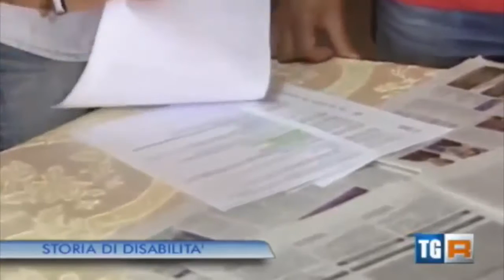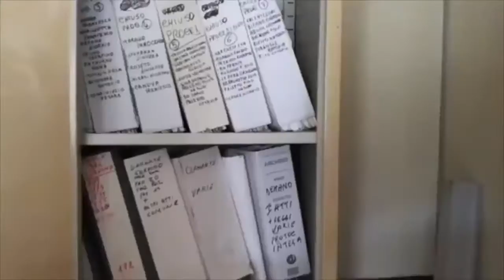Dalila Nesci UN PEZZO IN VIDEO DELLE MIE BATTAGLIE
Consapevoli dell’enorme potere creativo della parola e della dinamica pensiero-parola-azione che sottende l’agire dell’essere umano, Parole Guerriere a Montecitorio, nelle Regioni, in Rete si propone di svolgere attività di ricerca, divulgazione e proposta su temi filosofici, antropologici, sociali economici e politici al fine di sollecitare la classe politica e l’opinione pubblica a confrontarsi sulle grandi questioni – tecnologiche, climatiche, demografiche e geopolitiche – che hanno a che fare con il destino del Pianeta e dell’Umanità. L’intento prefissato è quello di superare la logica della ricerca affannosa del consenso di breve periodo muovendo dalla consapevolezza che solo il confronto sui grandi temi etici può conferire un senso profondo all’agire politico.

Informati al principio di trasversalità delle correnti di pensiero, crede nel metodo socratico del dialogo quale mezzo per raggiungere il Vero e per questo si propone di facilitare l’incontro con l’altro, incoraggiando l’ascolto reciproco.

In nostro approccio è pertanto inclusivo, interdisciplinare e meta-partitico.

Nata da un’idea di Diego Antonio Nesci nel 2017, tutta l’iniziativa è autofinanziata e senza scopo di lucro. Vive dell’apporto spontaneo dei fondatori e di tutte le persone che a vario titolo vi partecipano. Con il costante sostegno della Deputata Dalila Nesci e del Presidente della Camera dei Deputati Roberto Fico, abbiamo realizzato,  già 21 Incontri alla Camera dei Deputati ed in varie città d’Italia e un Festival sull’Europa.

Hanno partecipato a Parole Guerriere:

Jeremy Rifkin (Economista), prof. Giulio Sapelli (Economista), Igor Sibaldi (Filologo e Scrittore), prof. Ugo Mattei (Giurista e Scrittore), prof.ssa Maria Rita Parsi (Psicoterapeuta e Scrittrice), Fabrizio Salini (AD Rai), Marcello Foa (Presidente della Rai), Pasquale Tridico (Presidente dell’INPS), Marco Guzzi (Filosofo), prof. Filomena Maggino (Statistica Sociale), prof. Luca Fantacci, (Docente Uni. Bocconi), prof.ssa Antonella Stirati (Economista, Uni. Roma 3), prof. Alfonso Maurizio Iacono (Filosofo), prof. Andrea Roventini (Economista), prof. Livio De Santoli (Prorettore Università La Sapienza), Marco Antonio Attisani (Imprenditore), Maura Gancitano (Filosofa e divulgatrice), Fabio Conditi (Presidente Ass. Moneta Positiva), Antonio Libertino (Docente).

Esponenti del M5S come:

Luigi Di Maio (Ministro degli Esteri), Roberto Fico (Presidente della Camera dei Deputati), Dalila Nesci (Deputata), Paola Taverna (Vice Presidente Senato), Virginia Raggi (Sindaca di Roma), Alessandro Di Battista (ex Deputato), Valeria Ciarambino (Consigliere Regionale Campania),  Andrea Cioffi (Senatore, ex Sottosegretario MISE), Nicola Morra (Presidente Commissione Antimafia), Enrica Sabatini (Responsabile Piattaforma Rousseau), Tiziana Beghin (Europarlamentare), Luigi Gallo (Deputato, ex Presidente Comm. Cultura Camera), Dario Tamburrano (ex Europarlamentare), Pino Cabras (Deputato), Gianni Marilotti (Senatore), Barbara Floridia (Senatrice), Nicola Provenza (Deputato).

Membri del Governo come: Alberto Bonisoli (ex Ministro Mibact), Lorenzo Fioramonti (ex Ministro MIUR), Sergio Costa (Ministro dell’Ambiente).

Ma anche esponenti di altre forze politiche come: Alberto Bagnai (Senatore Lega), Stefano Fassina (Deputato Leu), Guido Crosetto (ex Deputato FdI), Gianluigi Paragone (Senatore e Giornalista), Andrea Paternò Castello (Vox Italia).

Per avere un’idea dei temi trattati negli incontri, ecco l’elenco di alcuni titoli:

Il Potere delle Idee: su che basi fondare il discorso Politico?

La funzione dell’Intellettuale nella Dialettica Politica

La questione morale nella Società della Trasparenza

Anima e Ambiente. Solo una Rivoluzione ci salverà ?

Destra, Sinistra, Rivoluzione?

Quale Cultura per Quale Cambiamento ?

Sovranità, Italia, Europa: quale Unione?

Tecnologie dell’umano. La Rivoluzione Fisico-Telematica

Comunicare il Cambiamento. La Rai e la Rete

Quale Sviluppo? La Terza Rivoluzione Industriale e la Crisi Planetaria